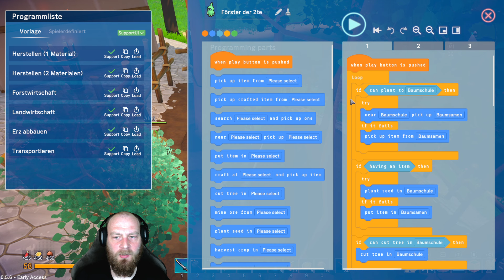Omega Crafter #009 🤖 Kohli und Karotti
Ahu Liebe Schildmaiden und Wikinger,

schön das Ihr da seit. Unser Valkyria ist zurück. Dieses mal erkundet sie eine Welt voller Abenteuer und Gefahren. Aber nicht alleine! Süße kleine Roboter stehen Ihr zur Seite und helfen wo sie können. Auf Reisen oder in der Stadt, sie sind immer bereit alles zu geben.

Omega Crafter ist wie eine Mischung aus Valheim, Palworld und Satisfactory

Lasst uns los legen.

Euer Eric_Vikingson!

Gameplay zum Entspannen und zum Lachen!!!
Wissenswertes:

Omega Crafter ist ein Early Access Titel. Es handelt sich dabei um ein Survival Spiel was man Alleine und im Multiplayer spielen kann.

Omega Crafter ist von den Entwicklern Preferred Networks die auch Publisher sind.

Das schreibt der Entwickler über das Spiel:

Erkunde in diesem Open-World-Survival-Crafting-Spiel eine riesige Welt voller Abenteuer, entweder alleine mit deinem Kumpel Grammi oder mit Freunden im Multiplayer-Modus! Programmiere deinen Grammi, um deine eigene Stadt zu bauen, und wage dich an mächtige Monster.